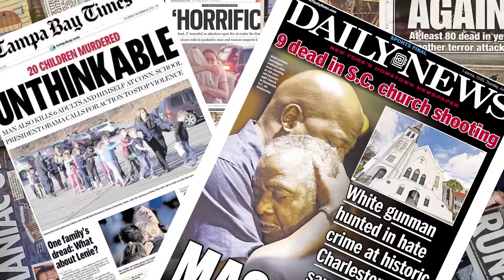020 MacKenzie Campbell 1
Academy of the Holy Names
Love Wins